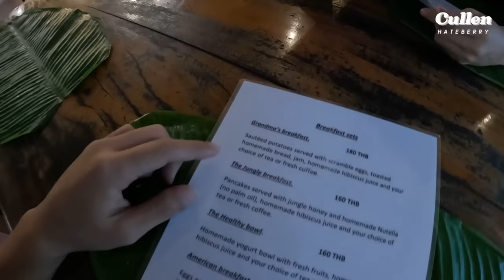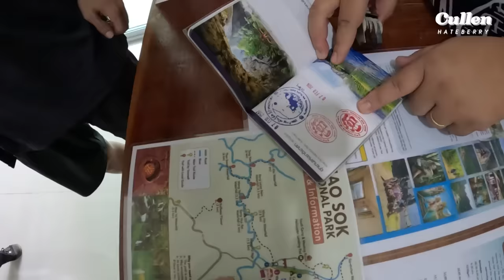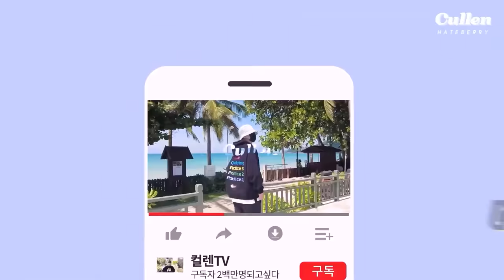พาพี่จองเดินทางไกลในป่าครับ | สุราษฎร์ธานี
สุราษฎร์ธานีวันที่3 คัลแลนและพี่จองได้ไปทริปเดินป่าในอุทยานแห่งชาติเขาสกและหลังจากนั้นได้ไป ทัวร์ ATV ชมวิวกันครับ
คลิปนี้จะสนุก,ทุลักทุเลแค่ไหนต้องรับชมให้จบคลิปนะครับ